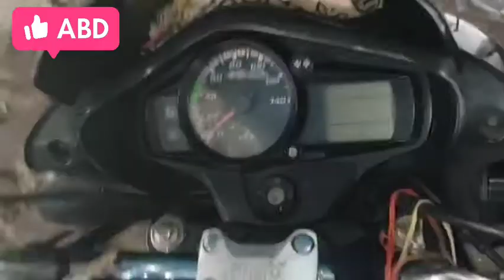Bike ka fuse shorting problem solve ! Bar Bar fuse kharab ho jata hai ,